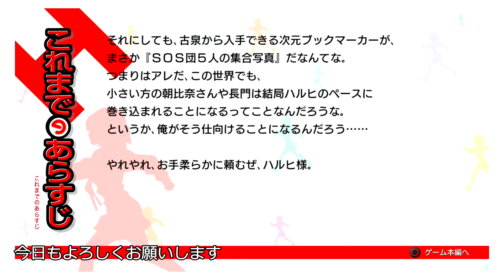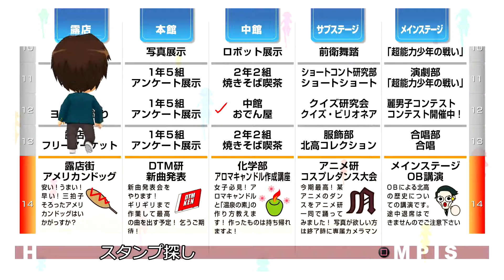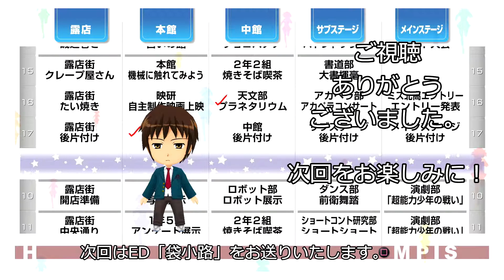涼宮ハルヒの追想 カテナ追憶記１６ フェイズ３ーB ナンパしようぜナンパ！②